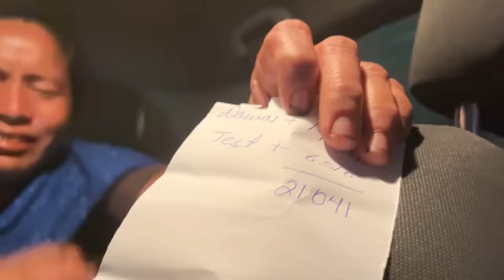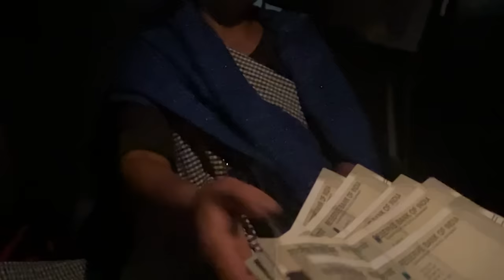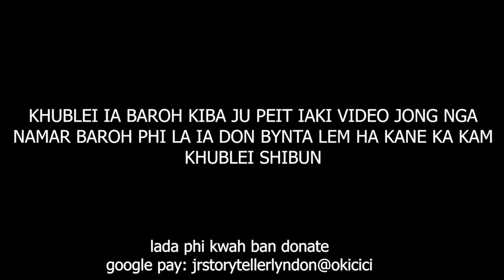iam lyniar ka kmie ha surok ba shitom jur ka khun hynrei ym don ba iohi lem #257